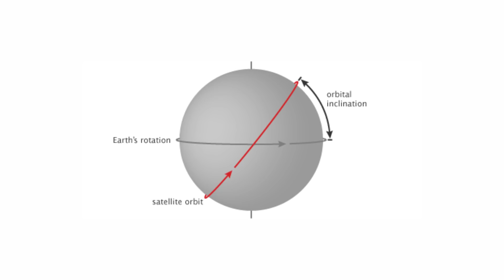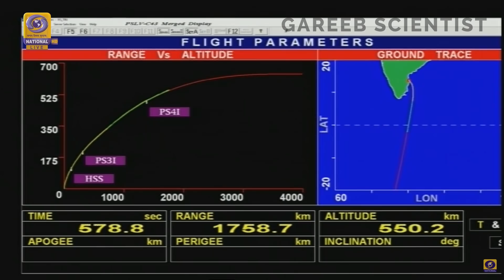Why is ISRO building a new Spaceport in Tamil Nadu ? | इसरो नए स्पेस पोर्ट का निर्माण कर रहा है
ISRO is building a new spaceport in Tamil Nadu. It will be located in Tuticorin. It will be used to launch the SSLV to polar orbits. ISRO will take almost 2 years to build this.

इसरो तमिलनाडु में एक नया स्पेसपोर्ट बना रहा है। यह तूतीकोरिन में स्थित होगा। इसका उपयोग एसएसएलवी को ध्रुवीय कक्षाओं में लॉन्च करने के लिए किया जाएगा। इसे बनाने में इसरो को लगभग 2 साल लगेंगे।